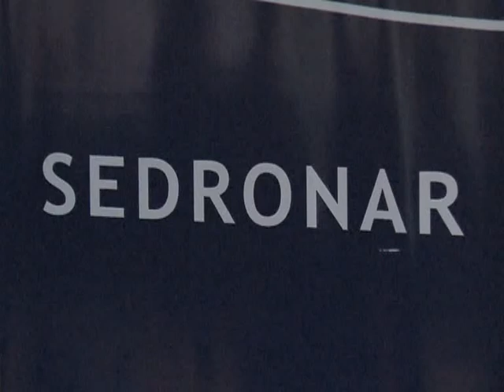La SEDRONAR organizó la asamblea general del COFEDRO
Se realizó la Asamblea General del Consejo Federal para la Prevención y Asistencia de las Adicciones y la Lucha contra el Narcotráfico.

El COFEDRO es una institución creada con la misión de consensuar las políticas públicas de carácter activo para la prevención de las conductas adictivas, la asistencia de las personas adictas y la lucha contra el narcotráfico, entre las diferentes jurisdicciones y la SE.DRO.NAR.

En la Asamblea General se reunieron los diferentes integrantes del Consejo con el objetivo de compartir y analizar las últimas iniciativas llevadas a cabo por los Estados nacional y provinciales en todo lo referente a la Prevención, Asistencia y Capacitación en Adicciones, y también al Control de Sustancias Psicoactivas.

Se organizaron dos mesas de trabajo que analizaron la oferta y la demanda de drogas. Algunos de los temas a tratados fueron, el control del narcotráfico, el suministro de información a organismos especializados en materia de drogas, el trabajo sobre bases estadísticas y tendencias en materia de reducción de la oferta ilícita de estupefacientes.

En relación al Programa de Fortalecimiento Territorial, cuyos lazos se vieron renovados en los últimos meses con la gestión liderada por el subsecretario de Control de Sustancias Psicoactivas a cargo de la Secretaría, Dr. Salvador Julio Postiglioni, se trataron temas relacionados a la fiscalización y auditoría de servicios de atención para adicciones, programas de monitoreo y apoyo a planes provinciales de capacitación, la aplicación de programas de prevención en el ámbito escolar y la discusión sobre criterios de distribución de recursos.

Participaron de la Asamblea autoridades de Sedronar, representantes de las 23 provincias, de la Ciudad Autónoma de Buenos Aires, del Ministerio de Seguridad de la Nación, Dirección General de Aduana, Servicio Penitenciario Federal, como así también asistieron representantes tanto de distintas fuerzas de seguridad nacionales como de Policías Provinciales.

El encuentro se realizó en la Jefatura de Gabinete de Ministros (JGM), Av. Julio Argentino Roca 782.